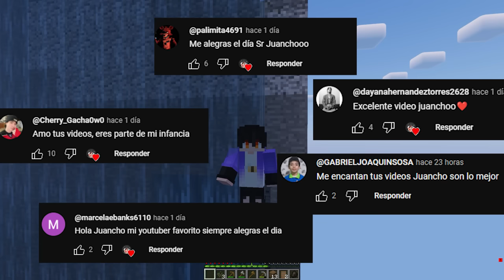¡ENCERRADO en UN CHUNK con MIS FANS LOCAS en MINECRAFT! 💘😨 SRJUANCHO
Bienvenidos chicos a un nuevo video donde ¡ENCERRADO en UN CHUNK con MIS FANS LOCAS en MINECRAFT!

【⭐】AMIGOS DEL VIDEO!【⭐】
【💖】 CANAL DE MI HERMANA  ➡ @belajuega3347

【🌺】Canal de SrtaCatana ➡ @SrtaCatana

【😎】Canal de Dollar  ➡ @soydollar

【🙀】Canal de LAW  ➡  @lawlieet20